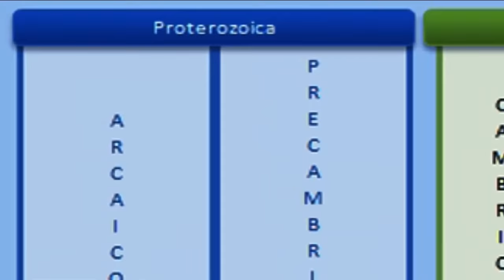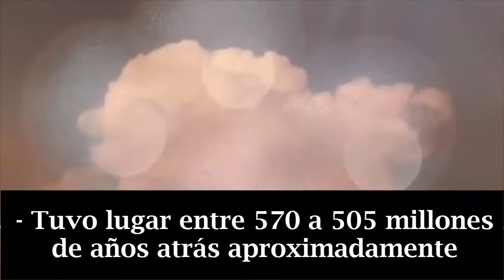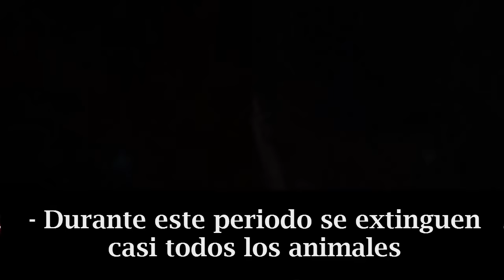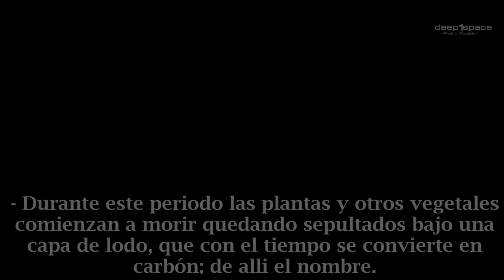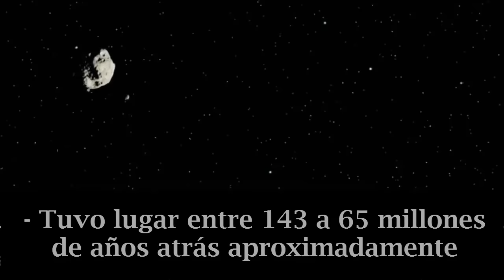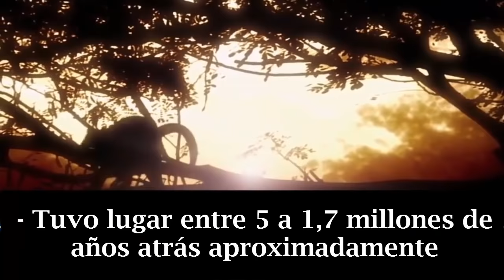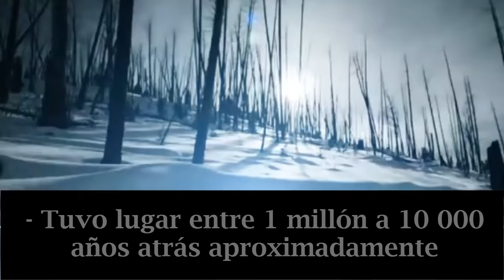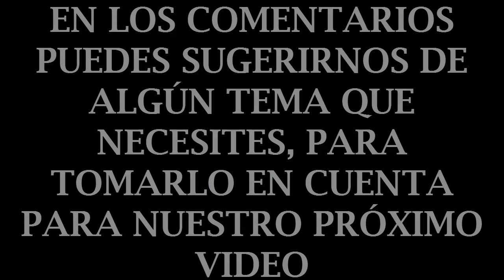ERAS GEOLÓGICAS - EL RESUMEN (Estudios421)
ERA PROTERZOICA
Periodo Arcaico
Periodo Precámbrico

ERA PALEOZOICA
Periodo Cámbrico
Periodo Ordovícico
Periodo Silúrico
Periodo Devónico
Periodo Carbonífero
Periodo Pérmico

ERA MESOZOICA
Periodo Triásico
Periodo Jurásico
Periodo Cretáceo

ERA CENOZOICA
Periodo Terciario
 - Época del Paleoceno
 - Época del Eoceno
 - Época del Oligoceno
 - Época del Mioceno
 - Época del Plioceno
Periodo Cuaternario
 - Época del Pleistoceno
 - Época del Holoceno